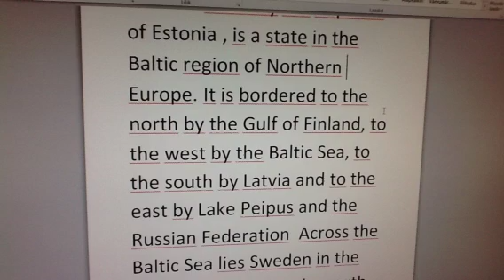Facts of estonia